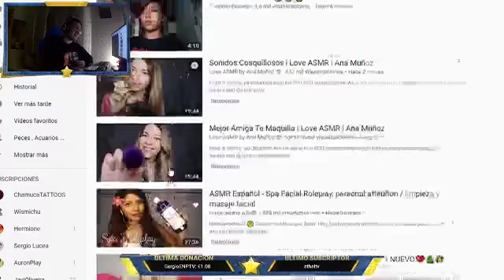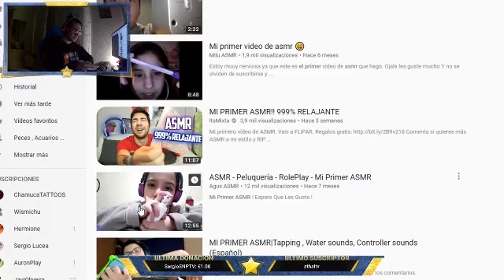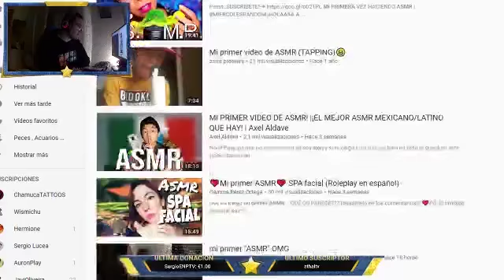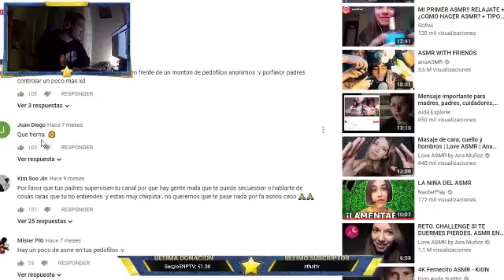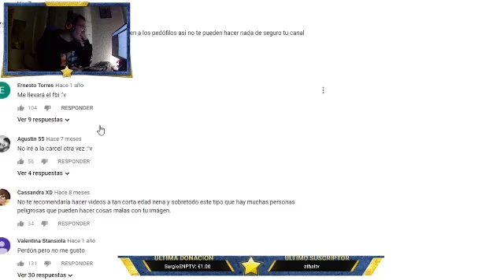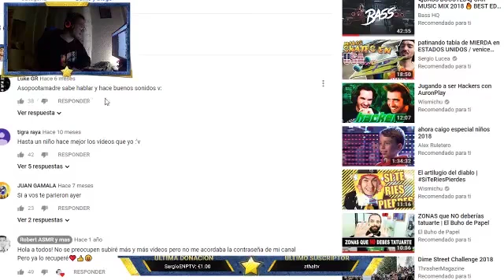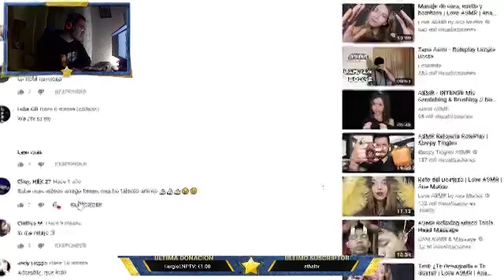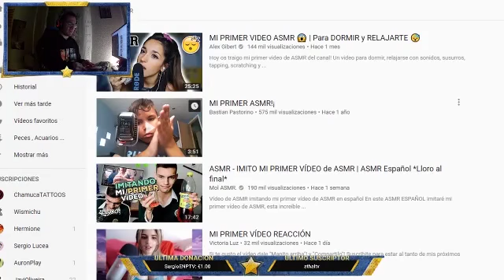ASMR DE NIÑOS | MI OPINION | Pedropedrola